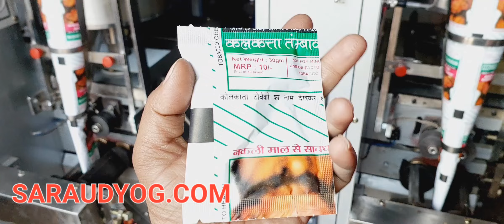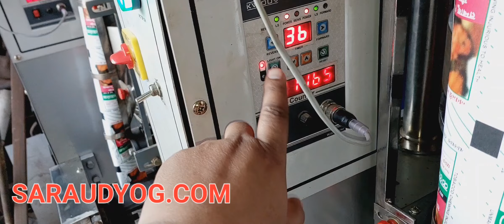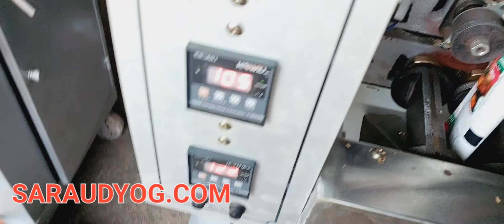Tobbaco Packing Machine, Khaini Packing Machine, Pouch Packing Machine